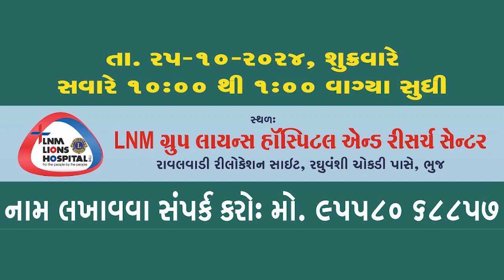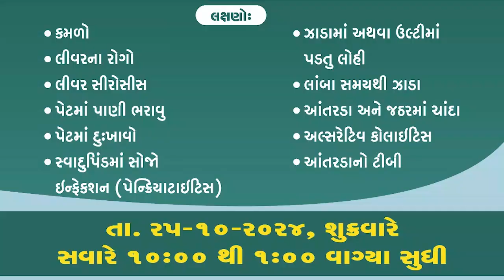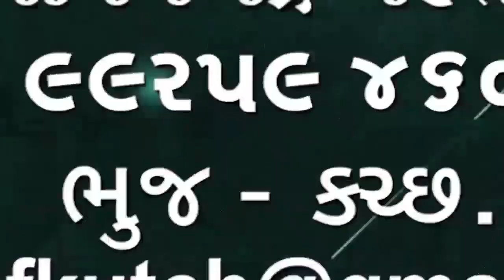અ ધ ધ ધ વર્ષ 2023 માં ભારતમાં માર્ગ અકસ્માતમાં ₹1,73,000 લોકોના મોત દરરોજ 474 લોકો ...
અ ધ ધ ધ વર્ષ 2023 માં ભારતમાં માર્ગ અકસ્માતમાં ₹1,73,000 લોકોના મોત દરરોજ 474 લોકો અને દર ત્રણ મિનિટે એક વ્યક્તિ અકસ્માતમાં મોતને ભેટે છે